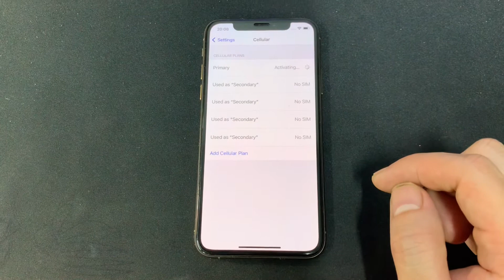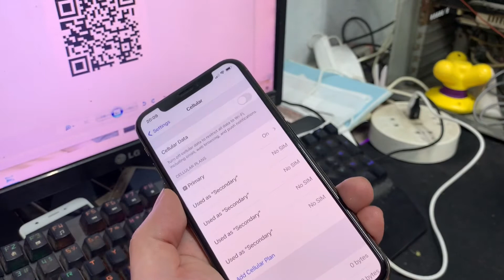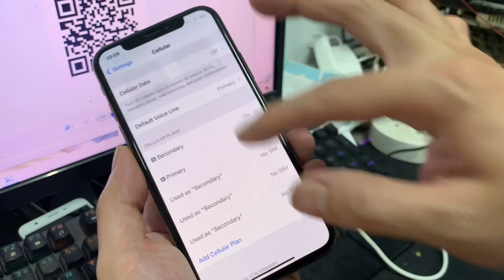How to insert 2 SIM CARD in iphone 13promax ,iphoneXs,XR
How to add 2 SIM CARD in iphone Xs,Xr,...,13ProMax | 2 SIM CARD in Xs , Add ESIM
Hướng dẫn thêm 2 sim cho iphone xs đến 13pro max - thêm esim